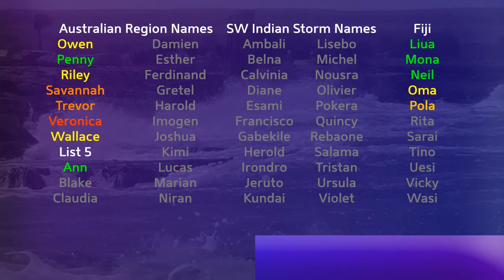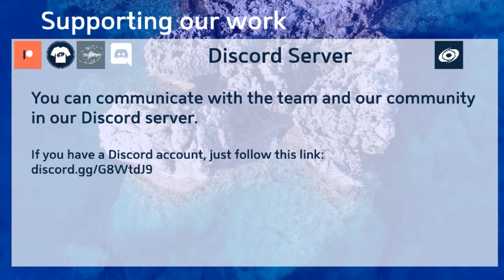Tropical Weather Bulletin (Ex-Lorenzo, Mitag) - October 3, 2019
Lorenzo turned post tropical earlier today north of the Azores, and is currently 550 miles from Cork, Ireland. The storm could deliver hurricane force winds to the British isles, with a windfield of over 600 miles in diameter corresponding to a Stage 6 on the CDPS scale (Catastrophic).

Tropical Storm Mitag has a poor appearance as it leaves the coast of South Korea, and is likely to turn post-tropical very soon as it moves towards northern Japan.

An area of interest are currently located in the Western Atlantic and Western Caribbean.

Invest 95E is still located in the open Eastern Pacific, and its future so far is unclear.